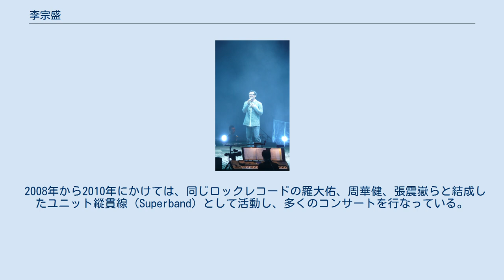李宗盛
李宗盛（英語名：ジョナサン・リー、1958年7月19日-）は、中華民国の歌手・プロデューサー。
 学生時代の1979年、友達2人とフォークソングバンド「木吉他合唱団」を結成。
1980年に宝麗金レコードと契約してデビューし、フォークソングブームを起こす。
1982年に鄭怡に提供した「小雨来得正是時候」がヒットしてプロデューサーの才能を認められる。
1984年にロックレコードと契約し、ソロ活動とプロデュース業を本格化する。
1980〜90年代にかけて、ヒットメーカーとしてヒット曲を連発し「百万制作人」と呼ばれる。
近年は映画やドラマ音楽、新人の発掘と育成も行っている。
デュエットが縁で香港の女性アーティスト林憶蓮（サンディ・ラム）と1998年に結婚したが、2004年に離婚している。
 2008年から2010年にかけては、同じロックレコードの羅大佑、周華健、張震嶽らと結成したユニット縱貫線（Superband）として活動し、多くのコンサートを行なっている。
特に2009年は大小合わせて58回ものコンサートを行ない、4億6000万台湾元以上を稼ぎ出したことが報じられた。
解散後は再びソロ活動を行なっている。
 ^ 台湾蘋果日報による報道2009/12/02（繁体字中国語）